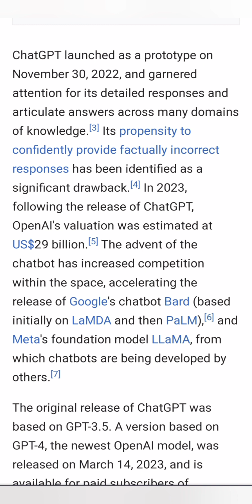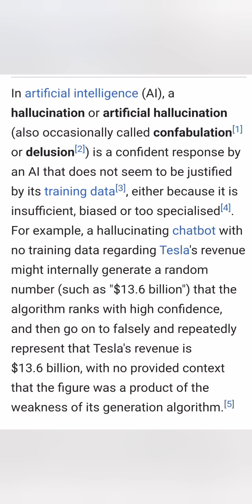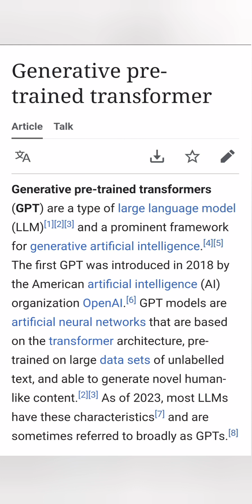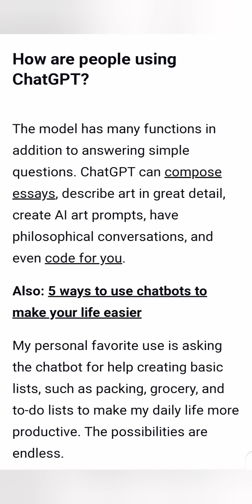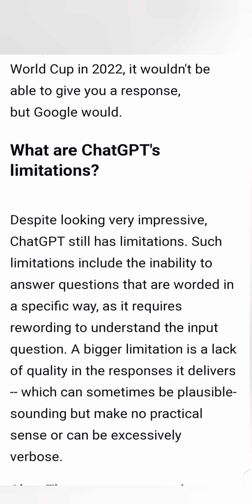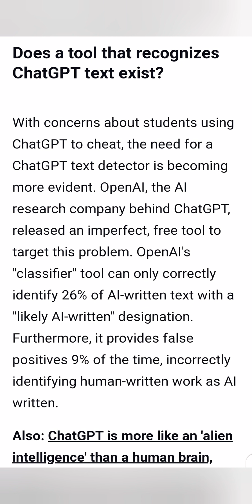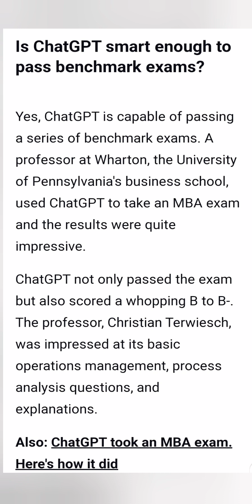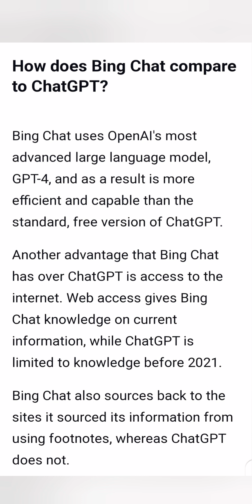What is chat GPT and why does it matter?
Ai chat gpt 3
Chat gpt computer
aichat opening
chat gpt and.
ai ops
What is ChatGPT? OpenAI's Chat GPT Explained. What is Chat GPT? What is OpenAI? Who Founded open ai? What is Chat GPT Explained? What is Artificial Intelligence? What is Dall e 2? What is Artificial Intelligence art? ChatGPT is trending currently as OpenAI's AI Chat Bot went live to the public. Artificial Intelligence 2022 has taken a giant leap forward as Open AI have launched Chat GPT, an artificial intelligence chat bot that does chatgpt coding and artificial intelligence art through Dalle-2. ChatGPT uses machine learning python and artificial intelligence to learn how to generate content, rather than just analyse data. What is chat gpt? It's an AI Chat bot that uses Generative pre training to answers questions from the public, like a search engine. Some people are already saying that Chat GPT could put Google out of business, even thought Chat GPT was only launched 2 weeks ago. But what is chatgpt? This is Chatgpt explained in a simple 9 minute video so that you can see some chatgpt examples.

Have you ever used chatgpt ai chatbot before? Leave us a comment about what you think of chat gpt. We want to hear your thoughts.